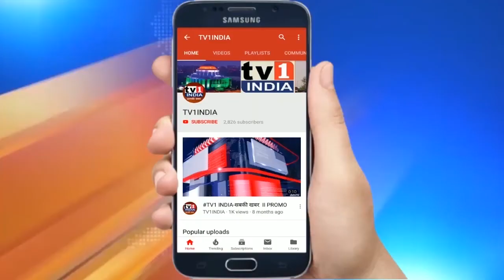NAVI MUMBAI: सुंदर कांड पाठ के जरिए राम मंदिर निधि समर्पण अभियान । बीजेपी नेता राजेश राय का आयोजन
बीजेपी उत्तर भारतीय मोर्चा की ओर से आज सानपाड़ा में सुंदर कांड पाठ का आयोजन किया गया. मोर्चा के जिलाध्यक्ष राजेश राय द्वारा आयोजित इस सुंदर कांड अनुष्ठान का उद्देश्य श्रीराम मंदिर निर्माण में योगदान के लिए रामभक्तों को प्रेरित करना रहा. इस अवसर पर हिन्दू, मुस्लिम सिख समेत सर्व समुदायों के नागरिकों ने हिस्सा लिया. पूर्व सांसद संजीव नाईक राम मंदिर निर्माण निधि समर्पण अभियान को प्रारंभ करने वाले बीजेपी मोर्चा नेता राजेश राय की सराहना की और नागरिकों से योगदान के लिए आव्हान किया.